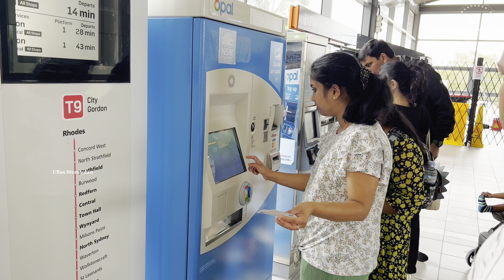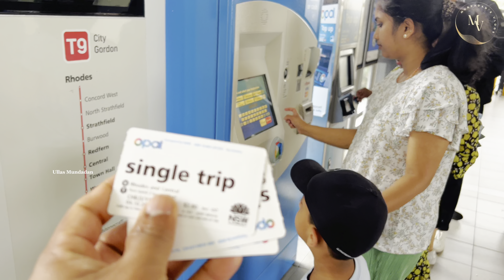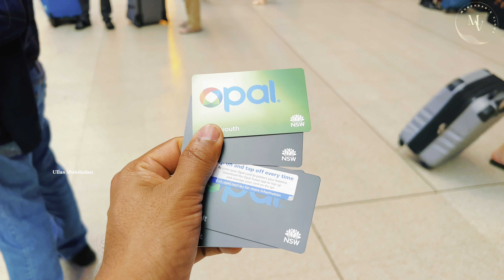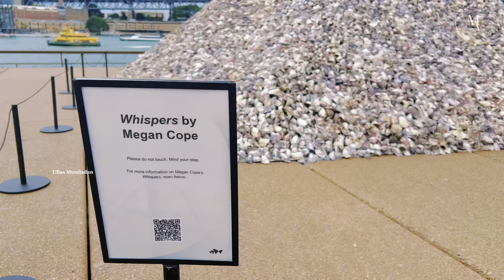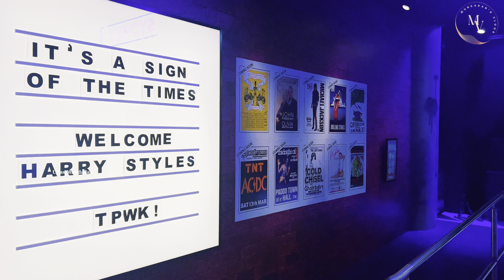EP2 😍ഓസ്‌ട്രേലിയയിലെ രണ്ട് അത്ഭുതങ്ങൾ 🇦🇺Opera House Harbour Bridge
EP2 😍ഓസ്‌ട്രേലിയയിലെ രണ്ട് അത്ഭുതങ്ങൾ 🇦🇺Opera House Harbour Bridge 🇦🇺Opera House Harbour Bridge

First day at Sydney Attractions

Sydney Metro Train, Circular Quay Ferry Service, Harbour Bridge, Opera House, Darling Harbour, Madame Tussands Wax Museum

Embark on a fantastic family vacation in Sydney! On our first day, explore iconic landmarks like the Opera House and Harbour Bridge. The city tour will take us through Sydney's vibrant streets, blending history and modern charm. Get ready for a day filled with awe and excitement as we discover the beauty of these incredible places together. Let the adventure begin!